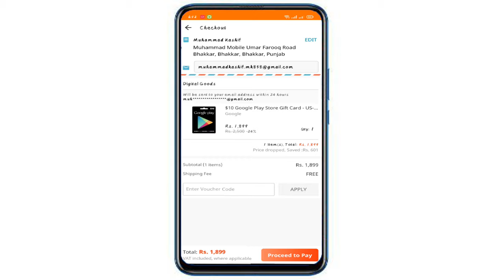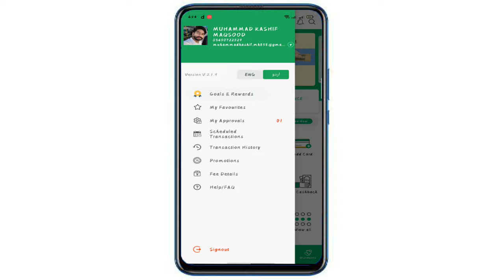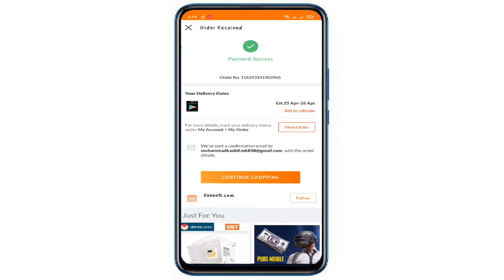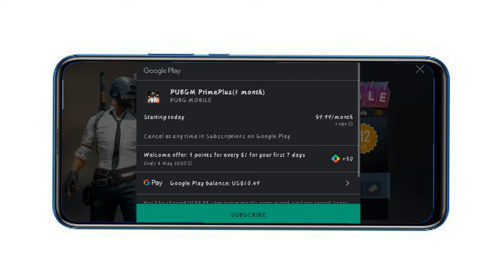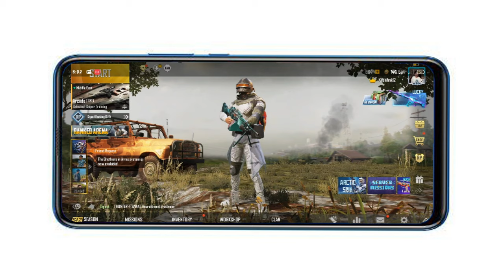Buy PUBG Mobile UC In Pakistan Use EasyPaisa and Jazz Cash | Buy PUBG Mobile UC Cheap Price